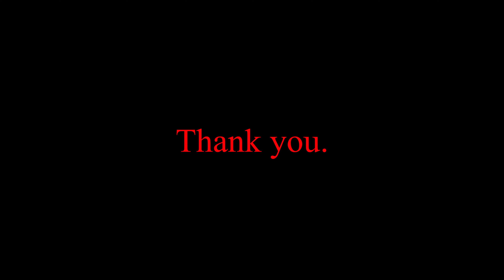Testing ND\PL Filter on DJI Mavic Mini Drone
Beautiful Vancouver, British Columbia on September Labour Day long weekend Sun-setting in a few hours.